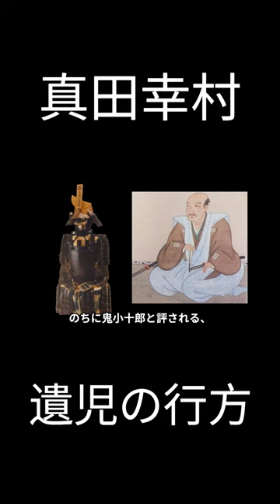[戦国秘話] 真田幸村(信繫)が散ったあと……。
（ナレーション要練習！汗）
聞き取りづらい面が多々あると思いますが、ご感想頂けたら嬉しいです。